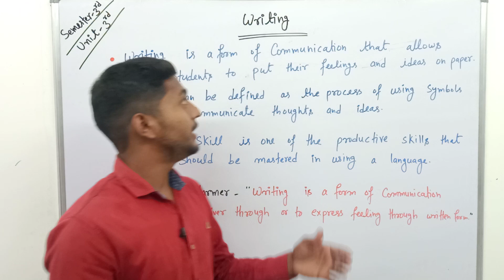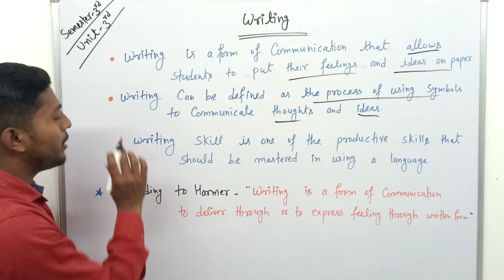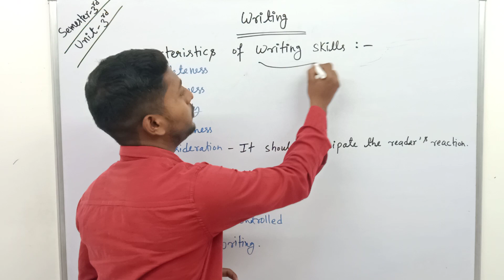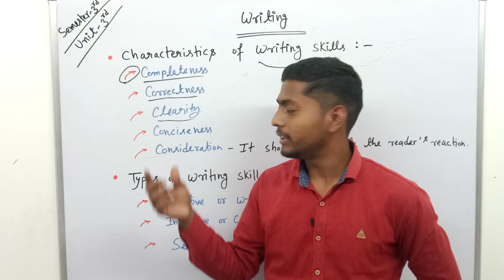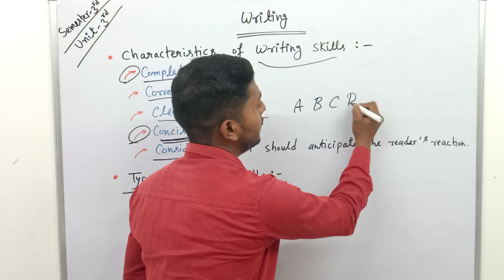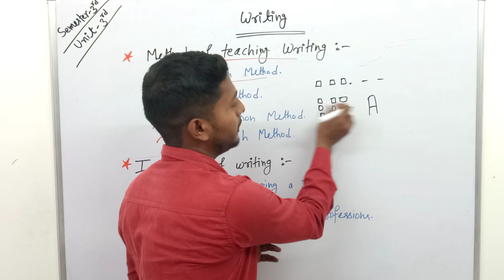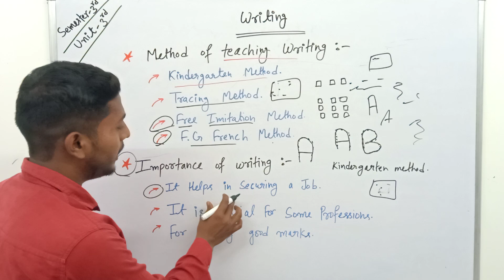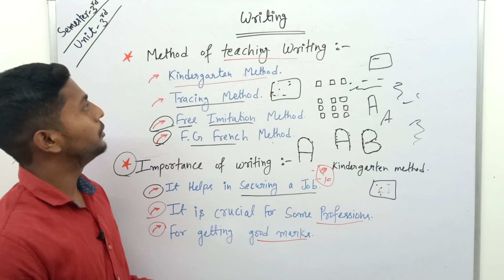Writing । Why writing is important। BEd third semester English teaching unit 3 last topic